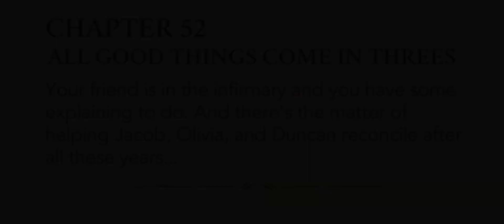Year 7 Chapter 52 [60 FPS] | Harry Potter Hogwarts Mystery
Year 7 Chapter 52: All Good Things Come In Threes

As Jacob frees himself from the shackles of Peregrine and the Ryusaki curse. He is now aiming to reconcile with his old friends that were affected by the R cabal.

00:00 Title Card
00:11 Part 1
04:52 Part 2
10:57 Part 3
16:14 Part 4